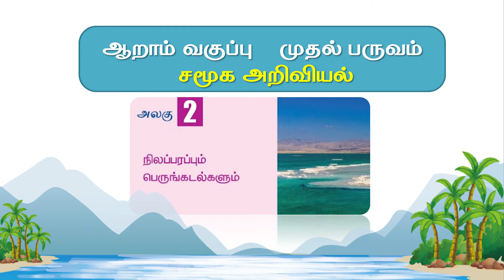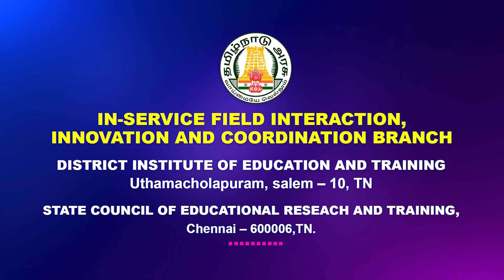SUGATHI 01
Class 6: Social Science - Land and Oceans